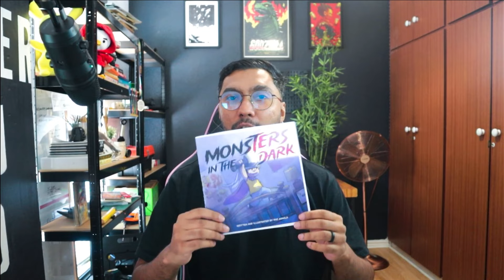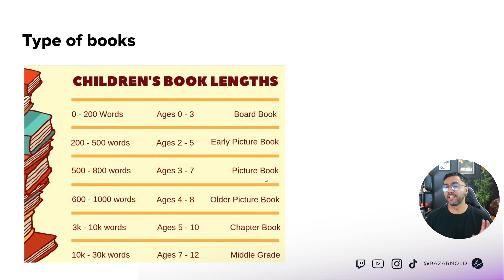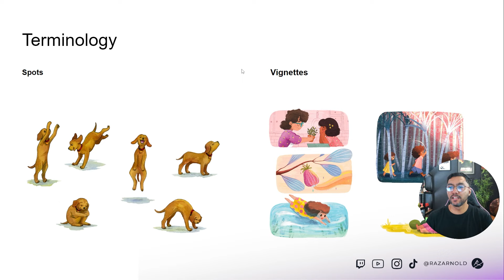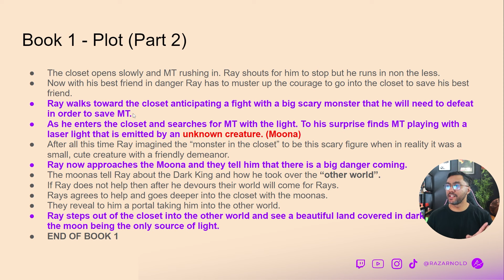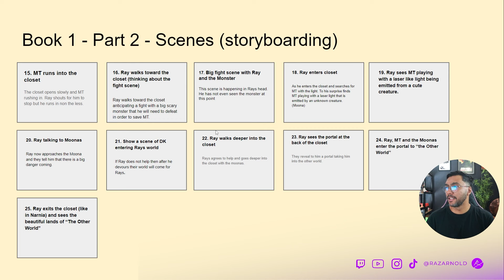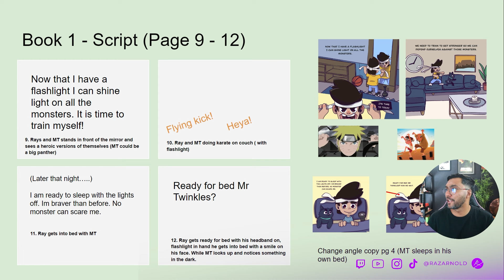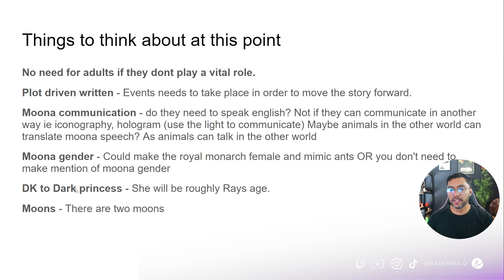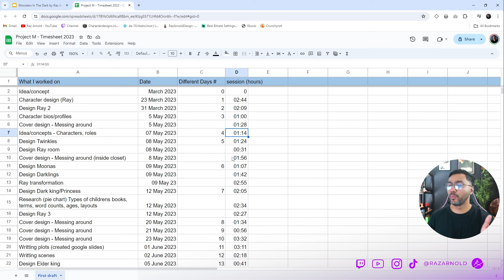How to create a children's book - Episode 1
Hi Youtube family. Today I wanted to share with you all a project I have been working on and document the process along the way.

So in 2023 I began creating my very own childrens book. So here is a step by step of what I did and how far I got. Documented process of all the stages I have completed to this point. If you would like to join me on this journey then stick around and sit back as I figure out what exactly I'm doing lol. If you have any tips of how I could do this better then please let me know. Its a learning process and Ill appreciate any input.

Raz

 / razarnolddesign

 / razarnold

0:00 Intro
1:34 Contents
5:22 Types of books
10:22 Terms
12:10 Target audience
13:27 Art direction
14:56 Themes of book
17:56 Loglines - Plot
20:23 Character design
25:50 Cover design
27:05 Paginate - Scenes
28:28 Themes expanded
29:29 Scripting
32:26 Storyboarding
33:52 Thoughts
36:36 Illustration of pages
39:08 Timesheet
43:43 Outro